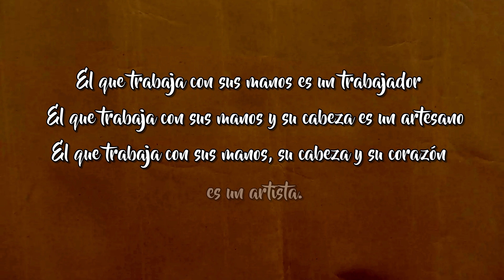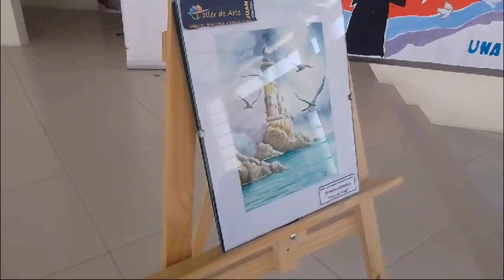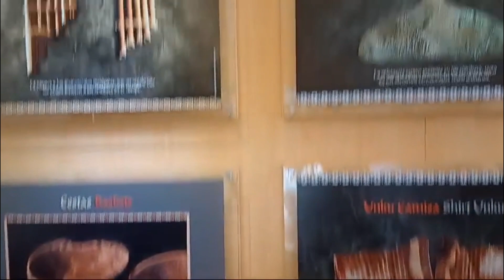SEMANA DE LA EDUCACIÒN ARTÌSTICA - COLEGIO SAN FRANCISCO DE ASIS DE MOLLENDO 2024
Paz y Bien. Querida Familia Franciscana
Durante el pasado 20 al 24 de mayo, nuestra institución educativa ha impulsado la semana de la educación artística bajo el lema “El poder del arte para una convivencia plena”, nuestros niños y jóvenes tuvieron espacios de encuentro con el arte a través de la danza, la música, las artes visuales y otras expresiones artísticas, con el fin de revalorizar la importancia del arte el mundo y sobre todo en nuestra identidad cultural.